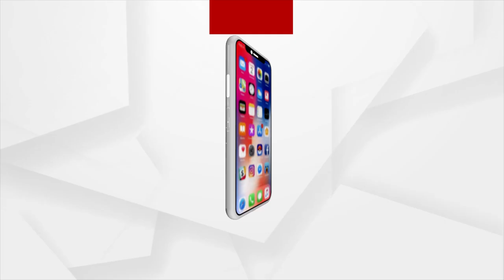ହାଇଦ୍ରାବାଦର ଶ୍ରୀନିଡି ଡେକାନ ଓ ରାଜସ୍ଥାନ ଯୁନାଇଟେଡ଼ ଏଫସି ମୁହାଁମୁହିଁ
ଦ୍ଵିତୀୟ ସେମିଫାଇନାଲ ମ୍ୟାଚ୍‌ରେ ମୁହାଁମୁହିଁ ହୋଇଛନ୍ତି ହାଇଦ୍ରାବାଦର ଶ୍ରୀନିଡି ଡେକାନ ଓ ରାଜସ୍ଥାନ ଯୁନାଇଟେଡ଼ ଏଫସି...।